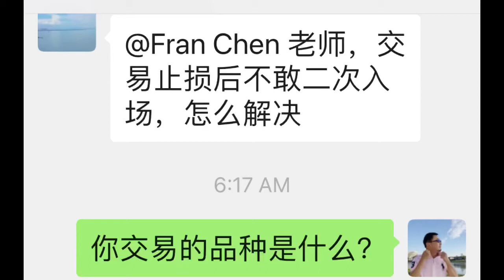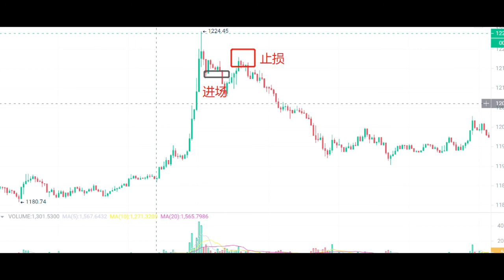止损后，不敢二次入场的解决方案（答群友问）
比特币交易分析